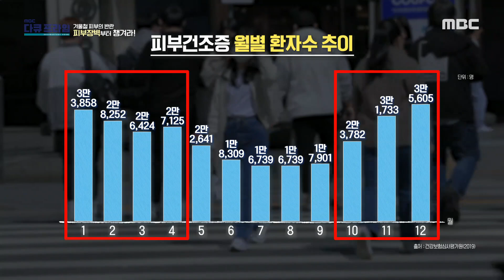[MBC 다큐프라임] 우리 몸을 보호하는 1차 방어막! 피부 장벽의 중요성, MBC 221204 방송